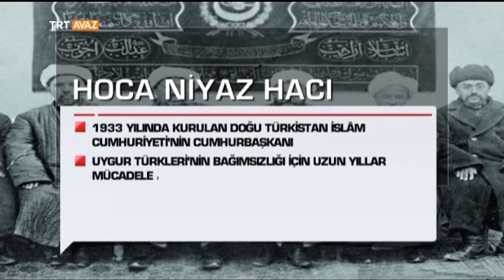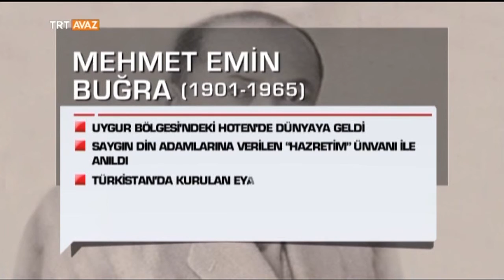Hoca Niyaz Hacı / Osman Batur / İsa Yusuf Alptekin / Mehmet Emin Buğra - Dünya Gündemi - TRT Avaz